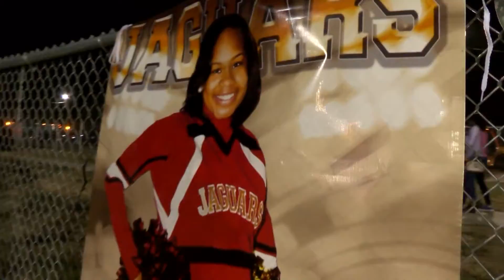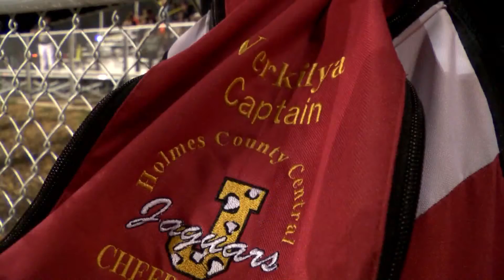WJTV BEST SPORTS STORY HOLMES CHEERLEADER